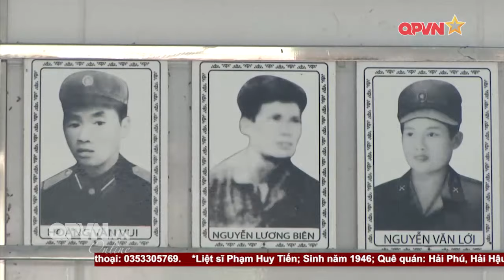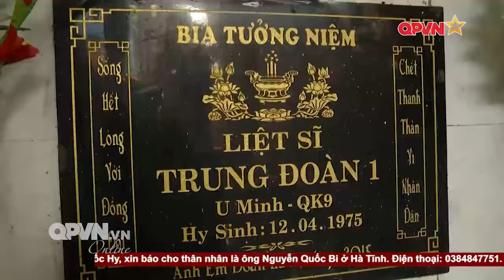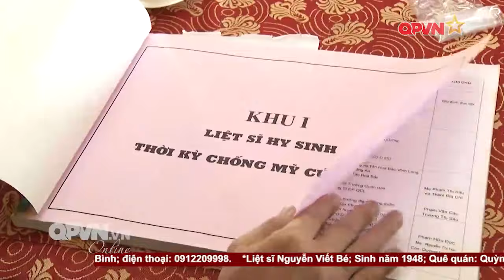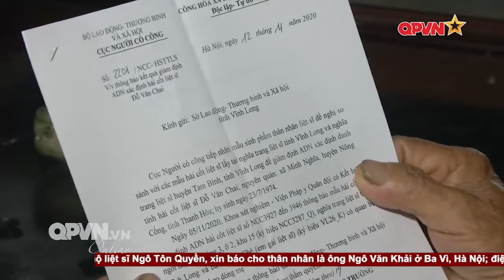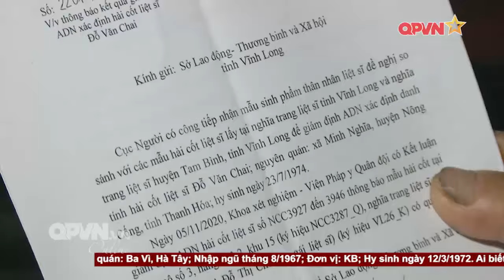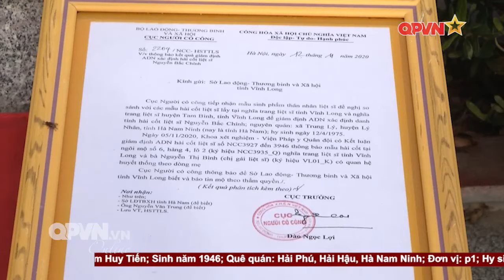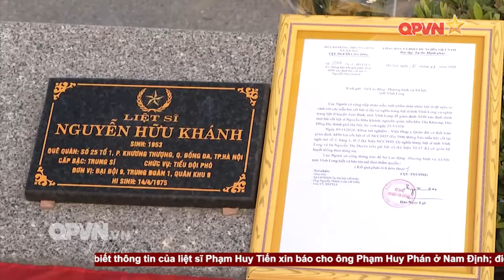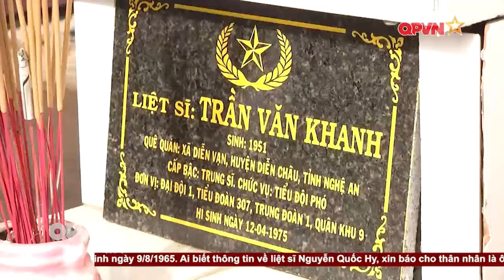Đi tìm đồng đội - Số 162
- Hành trình đầy nghĩa tình vì đồng đội đã ngã xuống của các cựu chiến binh Trung đoàn 1, Quân khu 9.